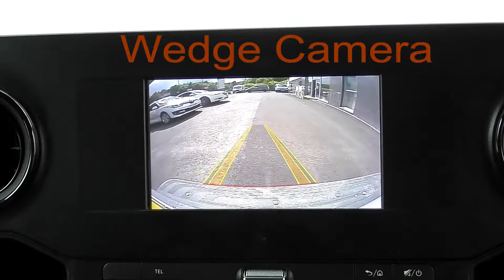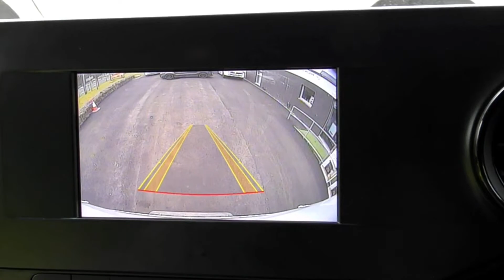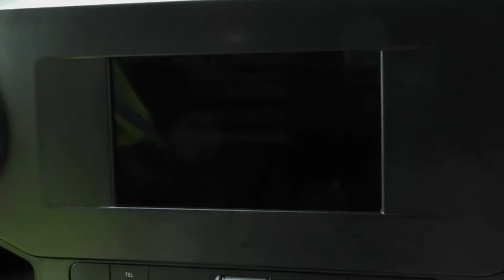Mercedes Sprinter - Reverse Reversing Camera Kit ( 2018 Onwards ) W907 / 910 - Retrofit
This is our Reversing Camera Kit for the Mercedes Benz Sprinter Van ( W907 / 910 ) from 2018 Onwards that has the factory fitted 7” screen, Both of these kit options will NOT fit the wider 10” screen. We have Two separate kit options available for this Van Model. Please see our kit range below for specific details and options.

The First Half of This Video will show our low angle "Wedge Camera" location and the Second Half will show you the Higher Up "Brake Light Camera" Location.

Brake Light Camera Kit

This is our Reversing Camera Kit for the Mercedes Benz Sprinter Van ( W907 / 910 ) from 2018 Onwards that has the factory fitted 7” screen, this kit will NOT fit the wider 10” screen. This is a plug and play kit with no coding required that connects to the radio unit located behind the screen. Once installed the camera image will be displayed onscreen when the Reverse Gear is selected showing the more modern 'Dynamic Parking Guidelines' found on the 2018 onwards Mercedes model range, these guidelines move with the steering wheel displaying the projected trajectory of the vehicle. The kit comes supplied with a replacement Brake Light camera that is 85mm in length and NOT the more common 55mm camera that cannot see past the curve at the top of the vans rear door. If you would prefer a lower viewing angle camera - then please see our Merc Sprinter kit with the wedge style camera in our other listings. For Automatic Gearbox Sprinters the kit is completely plug and play and for the manual gearbox vans 1 single wire is required to be connected to the reverse light wire. The kit is supplied with a USB key full of installation photos and PDF fitting instructions and we also offer technical support via email, telephone, text and WhatsApp - if required.

Wedge Style Camera Kit

This is our Reversing Camera Kit for the Mercedes Benz Sprinter Van ( W907 / 910 ) from 2018 Onwards - that has the factory fitted 7” screen. The kit will NOT fit the wider 10” screen. This is a plug and play kit with no coding required that connects to the radio unit located behind the screen. Once installed the camera image will be displayed onscreen when the reverse gear is selected - showing the more modern 'Dynamic Parking Guidelines' found on the 2018 onwards Mercedes model range, these Guidelines move with the steering wheel showing the projected trajectory of the vehicle. Supplied with one of our low voltage NTSC wedge style camera, that locates on the plastic number plate lamp plinth giving a view directly behind the vehicle. If you would prefer a higher view at the rear of the van then please see our Merc Sprinter kit with the replacement brake light in our other listings. For automatic gearbox Sprinters the kit is completely plug and play and for the manual gearbox vans 1 single wire is required to be connected to the reverse light wire. The kit is supplied with a USB Key full of installation photos and PDF Instructions and we also offer full technical support if required.

Why Buy From Us - As our name states we operate through hands on 'Experience over Theory' We have over 20 years of Experience in fitting a vast range of In Car Technology Solutions and Retrofitted Upgrades for all manner of Vehicles throughout the Motoring Industry - This is why all of the photos you see within our product range are of the actual device we have fitted in use, as opposed to a stock or catalogue image. We only sell products and packages that we have fitted personally and this is why we are able to provide the in depth support and expert knowledge of the actual product, which our customers have come to expect from us.